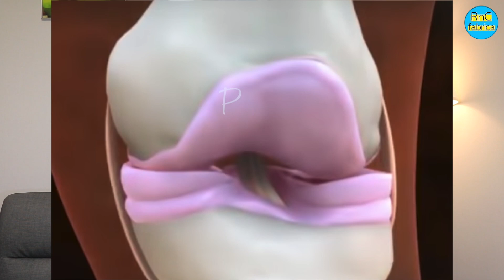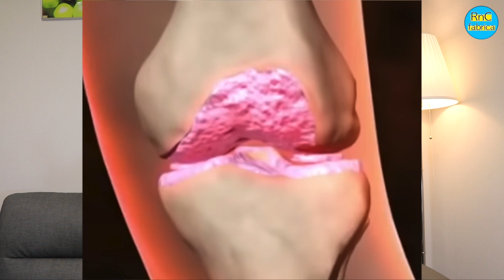ESTE señor de 70 años logró su cuerpo solo comiendo ESTO